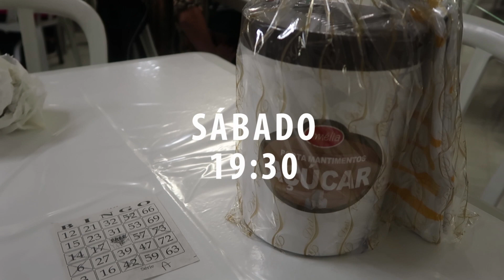UM POUCO DO FDS, GUARDANDO COMPRAS E ORGANIZANDO GELADEIRA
Vlog do nosso fim de semana e da minha segunda-feira!